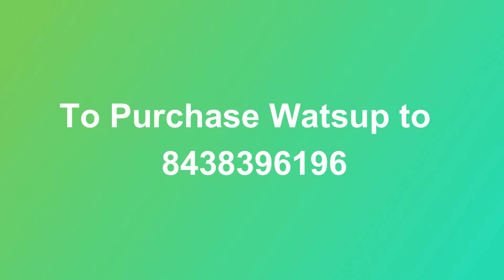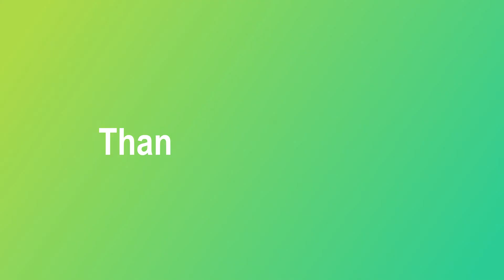Latest Semi Tussar Silk Sarees | VG Fashions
Saree - Smith silk Soft Sarees (semi tussar) with  Contrast Rich weaving, zari Border n Contrast Pallu😘 💃💃

👏👏 Blouse - Contrast blouse will give you Rich n modern look 😍😍

Rate including GST

👌🏻 Very Nice quality👌🏻